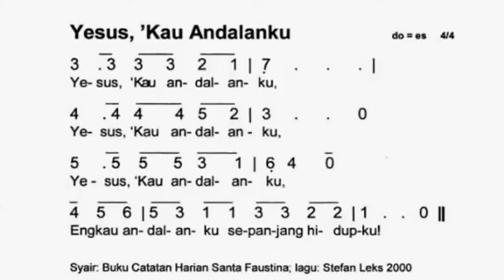🌼15.07.2022🌼 Selebran RomoCornelFallo Homili RomoLulusWidodo Gereja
Pada Perayaan Ekaristi dipimipin oleh Selebran Rm Cornel Fallo SVD, Homili RD Yohanes Lulus Widodo Jumat, 15 Juli 2022 Peringatan Wajib St. Bonaventura, Uskup dan Pujangga Gereja C/II | Doa Koronka Kerahiman Ilahi Adorasi SMK

  2:09 | Pengantar
  3:48 | Homili
15:23 | Anamnese
15:55 | Berkat SMK
16:20 | Antifon Komuni
16:26 | Arahan Gembala🚶🐏🐏🐏

Persembahan kasih untuk pembangunan Gereja Yesus Gembala Baik dapat disalurkan melalui Rek BCA 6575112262
Terima kasih.

Sumber @komsosygb4467 mari disubscribe channelnya, likes, comment, & share videonya di medsos & komunitas anda.👍
Dengan harapan semakin banyak umat ambil bagian dalam misa di gereja ini dan dikuduskan sehingga Tuhan senantiasa dimuliakan kini dan sepanjang masa, Berkah Dalem.🙏